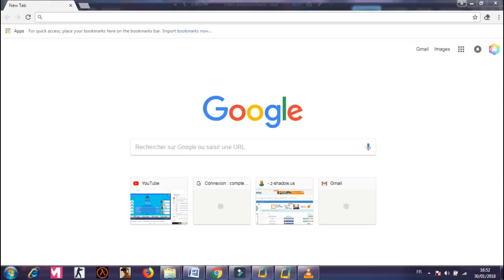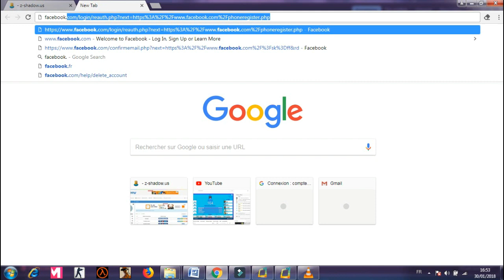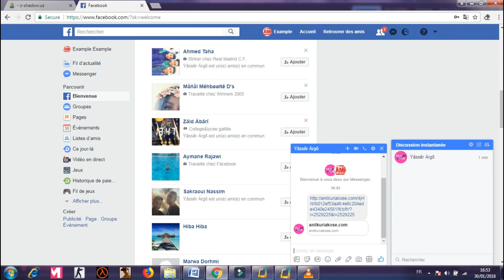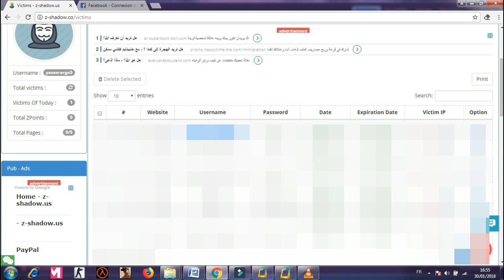comment pirater un facebook ? 2018